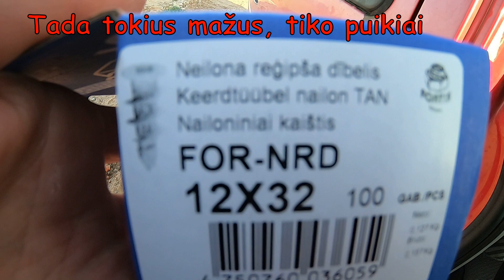Plokštuminis pamatas. Tinklo nuo pelių prisukimas. Nuogrindos lyginimas.